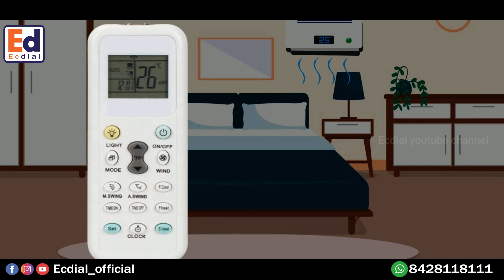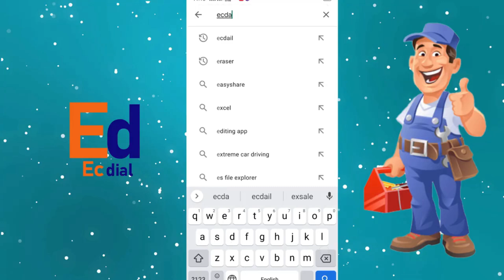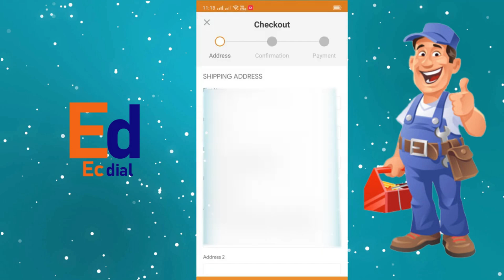2022 Best Budget Air conditioner | Ecdial | Nandhakumar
2022 BEST BUDGET AC

                                                                 Responsibility Disposal